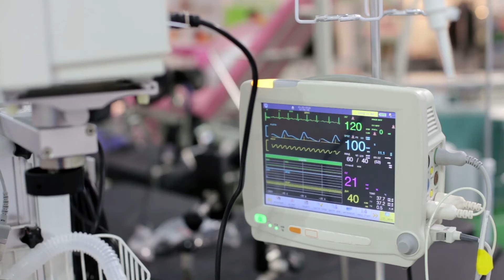A anestesia geral e o sono afetam o cérebro de maneiras muito semelhantes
A atividade cerebral durante o sono é quase idêntica à atividade cerebral durante os efeitos da anestesia geral.
Uma equipa de cientistas finlandeses examinou cérebros de alguns participantes utilizando tomografia por emissão de positrões, tendo sido obtida uma imagem durante o estado de vigília, o sono e sob dois tipos diferentes de anestésico.
Depois dos períodos de inconsciência, os pacientes foram submetidos a entrevistas.
Os investigadores descobriram que a atividade cerebral em muitas regiões do cérebro era semelhante, independentemente do mecanismo usado para tornar o paciente inconsciente.
Durante os testes, os cientistas encontraram atividade no tálamo, córtex cingulado e giro angular.
A atividade análoga nestas regiões cerebrais levou a equipa a concluir que constituem uma espécie de rede cerebral central fundamental para a consciência humana.